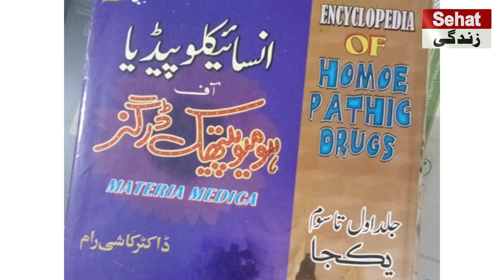The Best Homeopathic Medicine For High Blood Pressure Control In Urdu